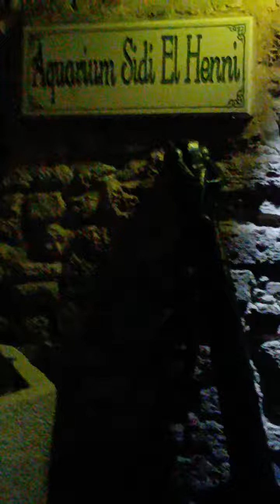It's in Bizerte